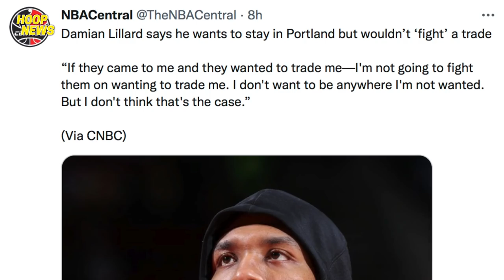Dame Lillard Trade Sa Lakers Next Season? Curry Babalik Na Sa Warriors! Trae Comeback Win!